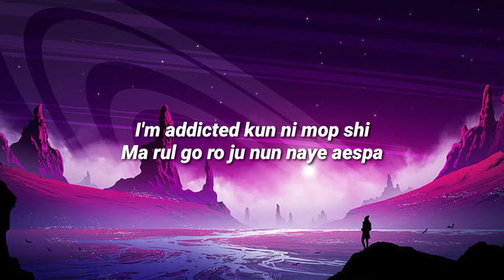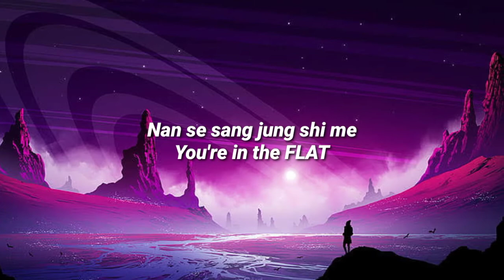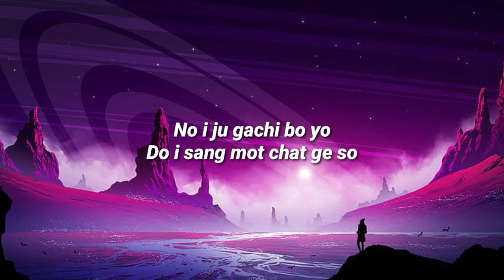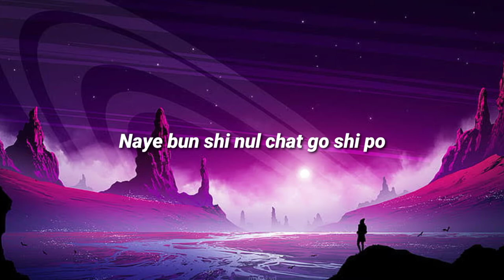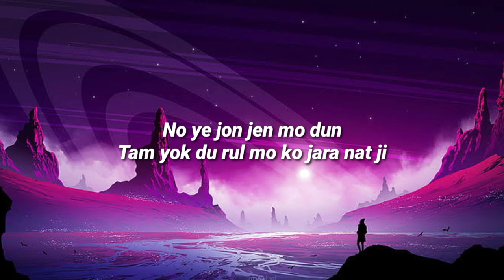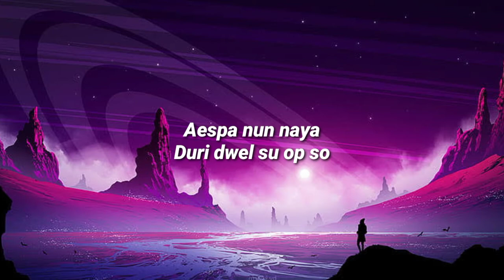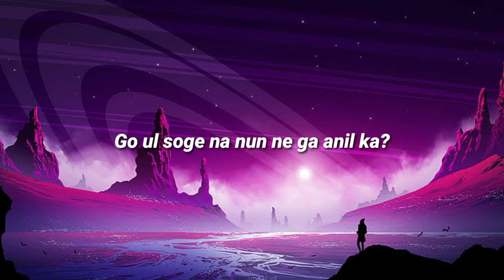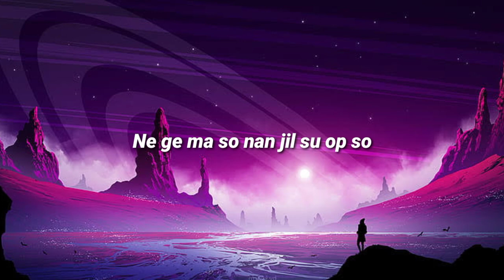AESPA (블랙 맘바) - "Black Mamba"(Easy Lyrics)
Artist: AESPA
Song: Black Mamba
Released: 20.11.19